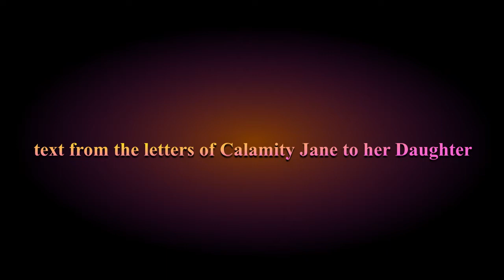Songs from Letters by - Libby Larsen, voice - Vayl Larkin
I've loved this piece since I chose it for a performance back in "the day" when I was an opera singer. This is copyrighted material, I will never collect any money for it, but I own the rights to the performance itself. The audio hasn't been altered since it was recorded, so may be a tad quiet. *shrug* If you are Libby Larsen, Calamity Jane, or the accompanist whose name I forgot when doing the credits, (Carlton Weber! ... I say way too late ...) feel free to write and yell at me.